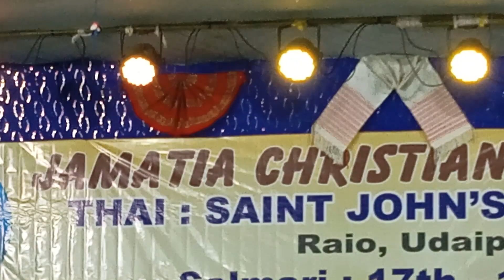Songcha nai jisu se II Kokborok Gospel song II Ananta jamatia.